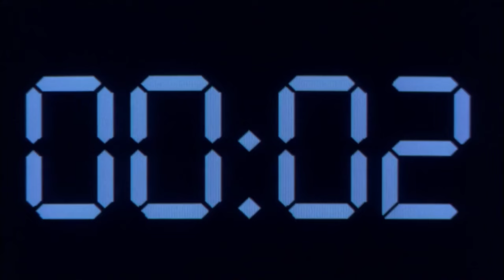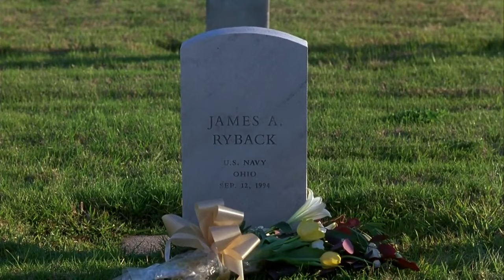Under Siege 2 - Train Crash / Ending Scene (1080p)